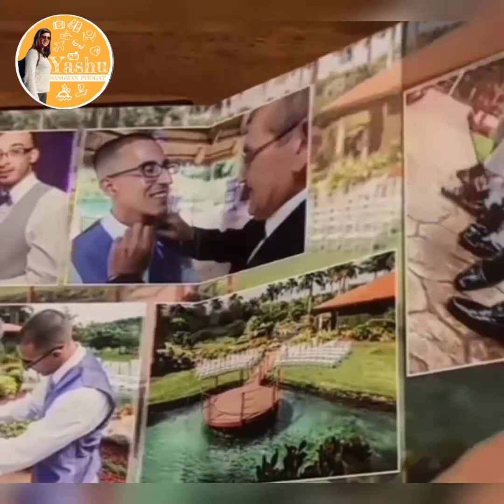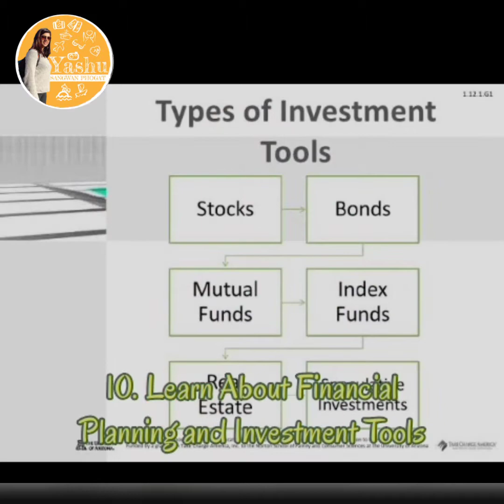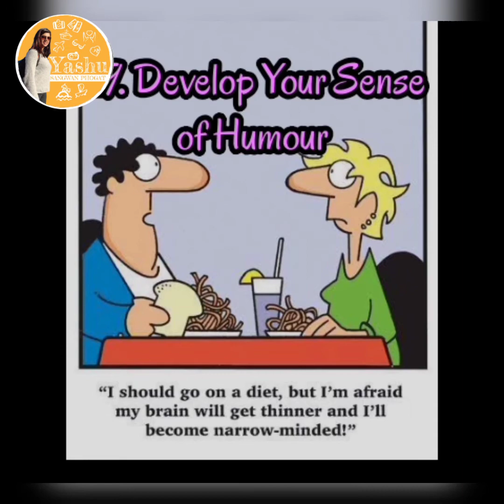30 Things to do at Home | Quarantine | What to do when bored at home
I am sure many of us are looking forward to a few ideas about things to do when bored at home. This is the quarantine time and everyone wants to utilize this home quarantine period in a creative and constructive way. This video will help in fulfilling your search by providing you ideas on what to do when bored.
Just remember guys, there is always a hope in despair and light in darkness- so try and make full use of this time. Strengthen your positive being and your interpersonal relations.
Wish you all a very good health and home-stay.